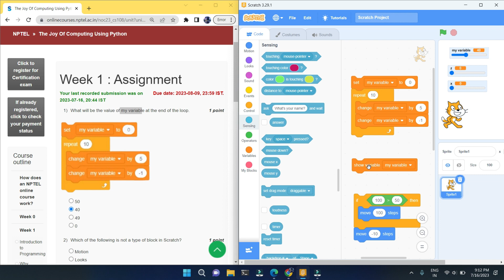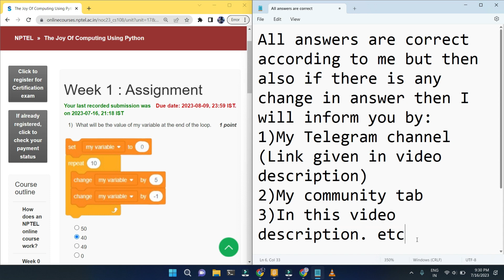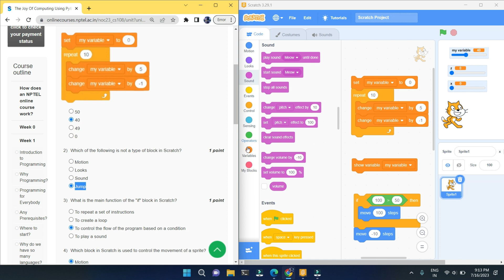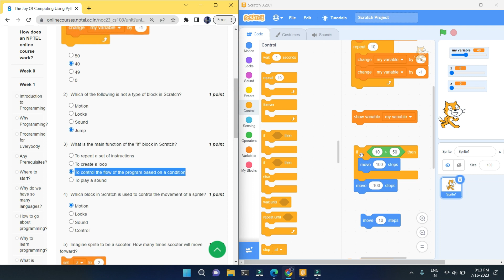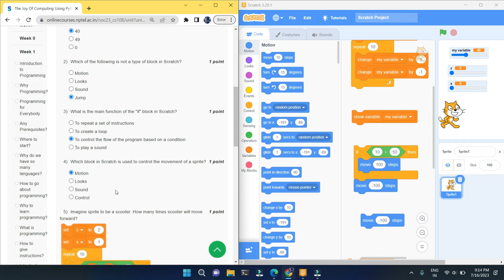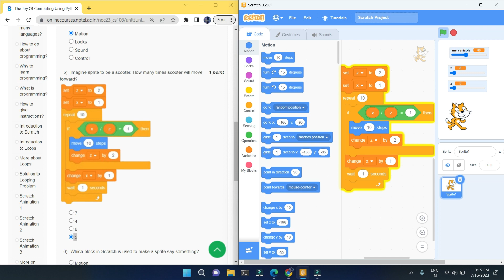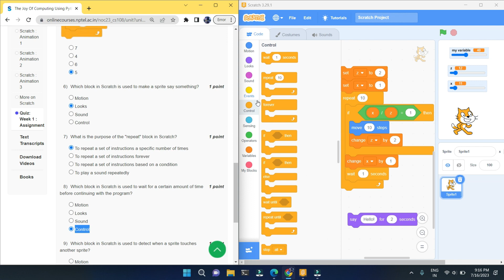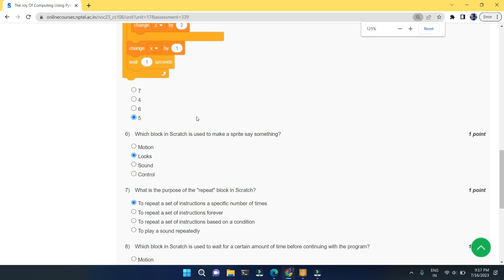NPTEL The Joy of Computing using Python week 1 quiz assignment answers with proof of each answer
This is old video.

I have given final center exam(Proctored exam ) for this course Joy of Computing using python recently on 19th December,2020. So, I am giving  one very important suggestion .
DON'T IGNORE SCRATCH because you will get 2 scratch question in the final center exam(Proctored exam ).
If you want to see other questions asked in the final center(Proctored exam ) then see this video

Coursera
4.Coursera Python Data Structure all  assignment answers with doc file for programming assignments
Coursera Python Data Structure all  assignment answers with doc file for programming assignments
7.GET FREE PYTHON CERTIFICATE IN JUST 4 MINUTES FROM COURSERA(SUBMIT 1 QUIZ OF THIS COURSE TO GET IT )